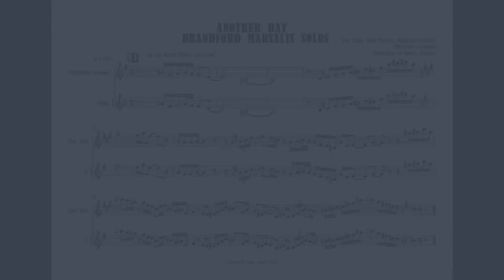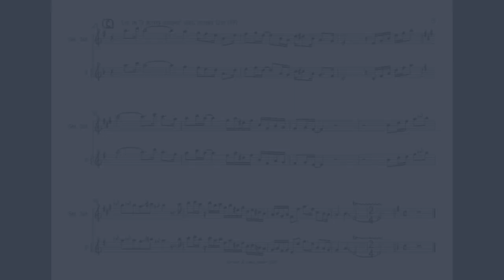3 transcription variations - Brandford Marsalis's solo - "Another Day" - Buckshot LeFonque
3 transcription variations - Brandford Marsalis's solo - "Another Day" - Buckshot LeFonque
Transcriptions by Samuel Dumont